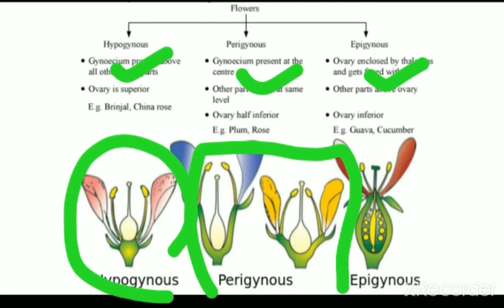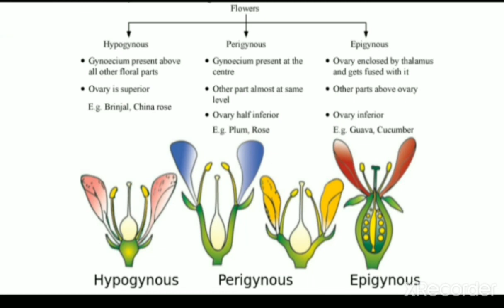Position of floral parts on Thalamus.